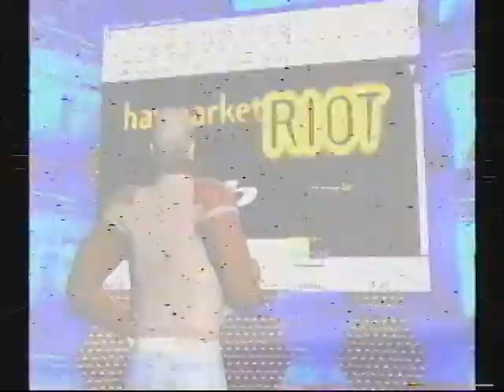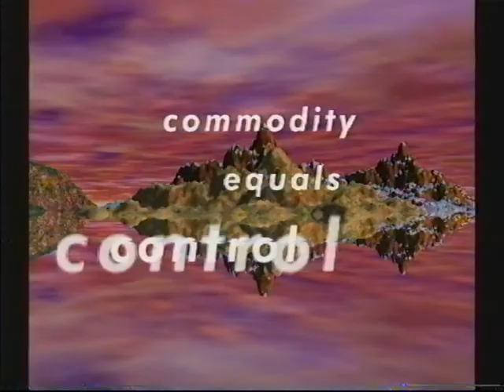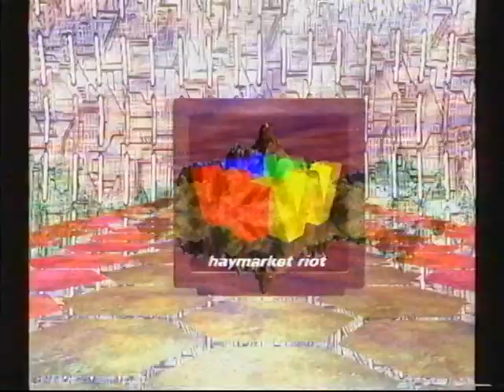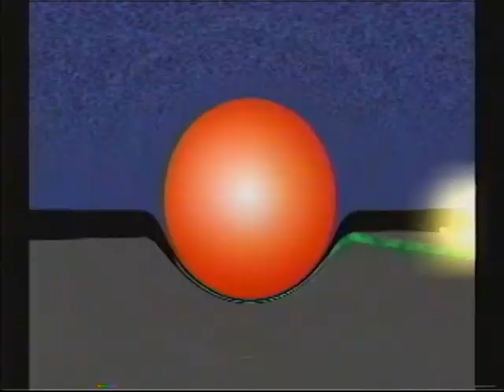Haymarket RIOT's Web I: The Voice of World Control.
This is the first of Haymarket RIOT's two WEB videos. The Voice of World Control speaks about the ubiquity of the Internet and its effects on society. economics, identity,  and world politics.